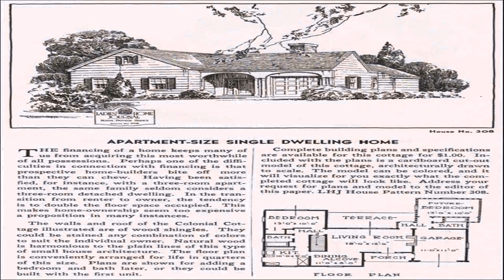Victorian Cottage Style House Plans (see description) (see description)